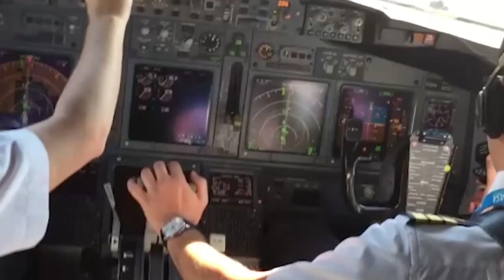pilot olmak | 'ingilizce'nin önemi | how important is english if you want to become a pilot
selam.
bu video'da 'pilot olmak için ingilizce bilmenin önemi'nden bahsetmeye çalıştım.
bu tarz 'pilotluk' ve 'havacılık ingilizcesi' konulu videolarımız; ielts, dyned, thy ingilizce mülakat ve sınavı vb. gibi konu başlıkları ile devam edecek.

umarım beğeni ile izlersiniz.

not: ponçik'e katkılarından dolayı özel teşekkürlerimi iletip bu vesile ile 'dünya kediler günü'nü kutlarım :)

hi everyone.
in this vid, I try to explain 'how important english is for the both aviation sector and the pilots'.

we will keep posting these kind of videos as we really care about 'english' as only one language in the aviation sector.

seko

note: special thanks to 'poncik' and as today is the 'worlds cat day' I want to celebrate her with a thousands of hugs! :)